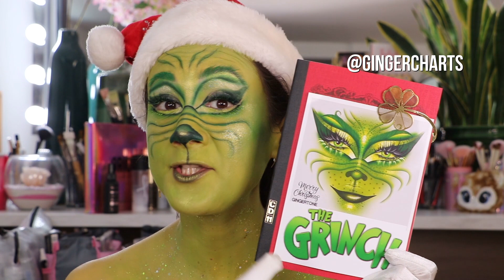Grinch make up tutorial - maquilleuse Lyon 2022